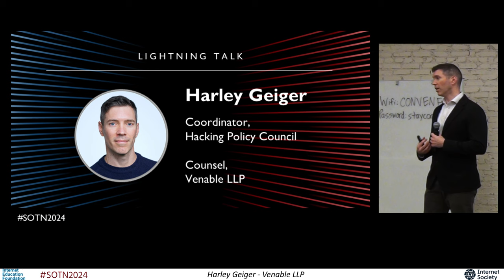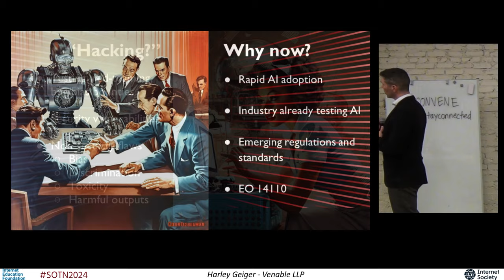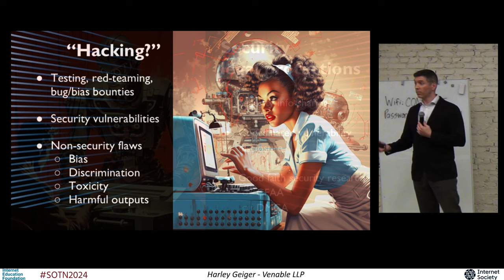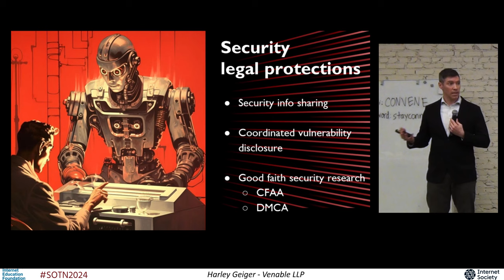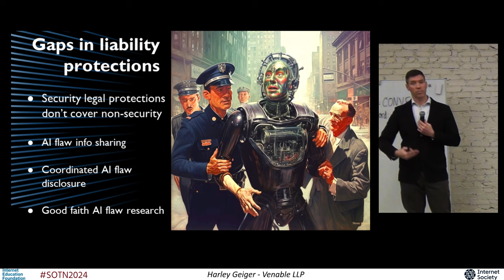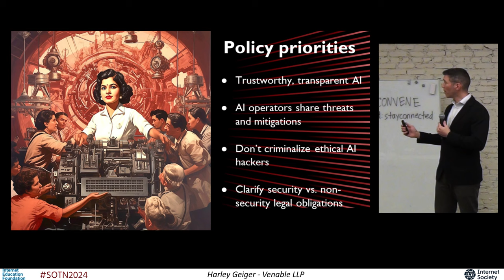SOTN2024-30 Hacking AI — It's Not Just For Security Anymore!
SPEAKER
Harley Geiger - Counsel - Cybersecurity Services, Venable LLP